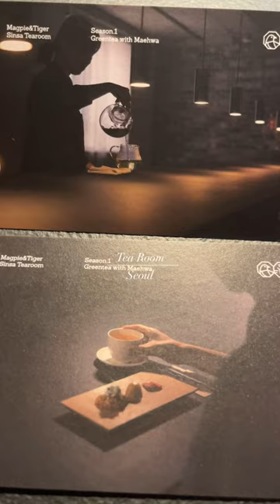A must visit Tea Room in Seoul Korea🍵💜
This is one of my favorite Tea Rooms in Seoul 🤍

They currently have a seasonal tea course in Korean - so if you guys want to try this, make your reservations on their instagram - I know you guys will love it!